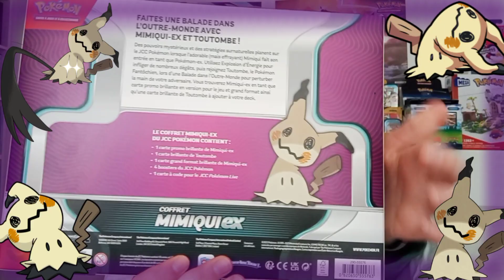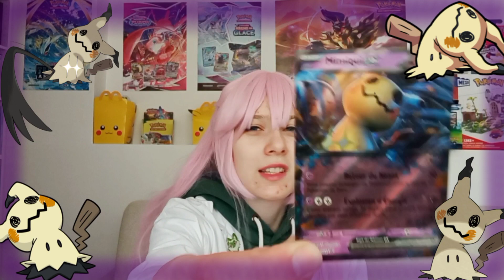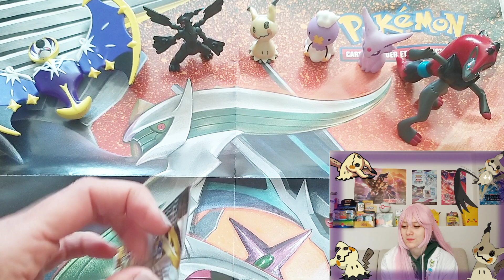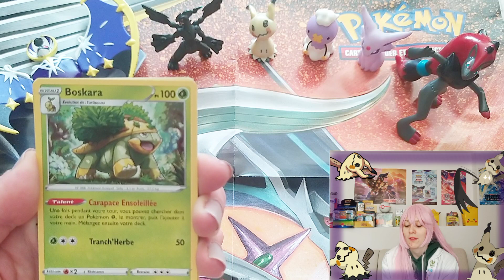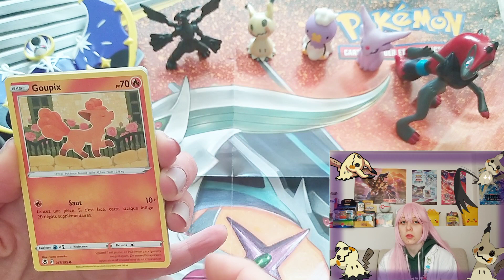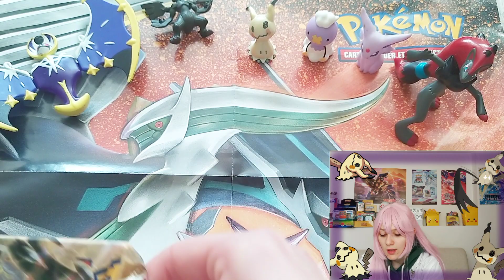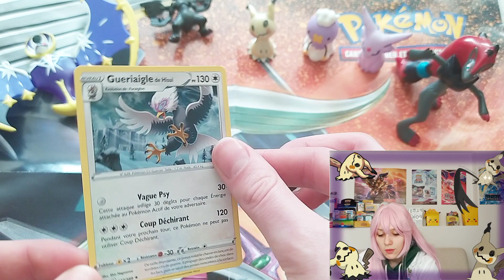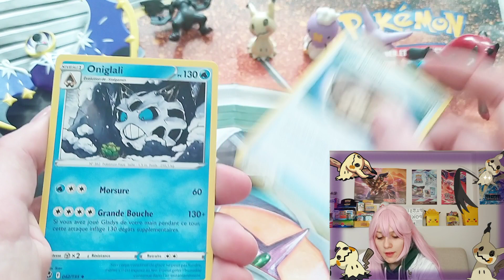On ouvre le NOUVEAU coffret MIMIQUI EX !!! ( Ouverture de Boosters Pokémon )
Bonjour à tous ! Aujourd'hui, on se retrouve pour une nouvelle vidéo dans laquelle on s'ouvre ensemble, le nouveau coffret de Mimiqui EX qui est pour l'instant, le premier coffret à contenir une promo EX non jumbo. Que contient ce coffret ? Restez jusqu'à la fin pour le savoir ! ^^

Votre soutien est précieux !
Bon visionnage à tous et bonne journée!!

Pour celles et ceux qui ne nous connaissent pas encore, nous sommes une famille de 4 collectionneuses Pokémon, que des filles!
Nous collectionnons les cartes Pokémon, bien sûr, mais pas que. Tout ce qui touche la licence Pokemon Company nous plait, les produits dérivés, les peluches, les jouets, vintages ou récents, rien ne nous échappe! Nous aimons beaucoup chiné. Nous serions ravies de vous accueillir dans notre petite communauté de collectionneurs passionnés et bienveillants !